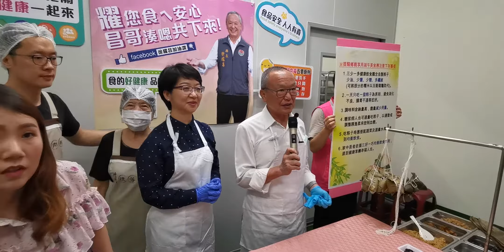苗栗縣長徐耀昌15日上午在知名「竹南懷舊肉粽」中央廚房推銷吃好粽